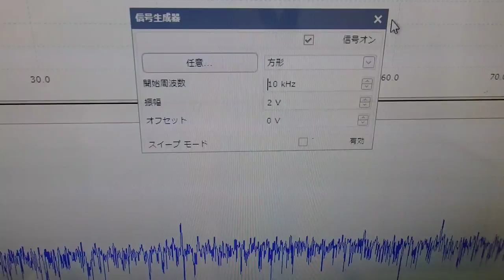超音波実験 Ultrasonic experiment